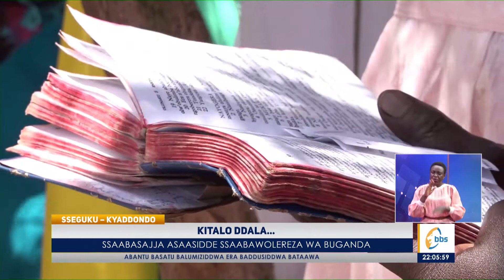Ssaabasajja Asaasidde Ssaabawolereza Wa Buganda